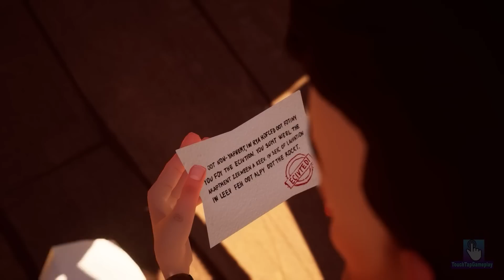Hello Neighbor - My New Neighbor Poppy Playtime Kissy Missy Final History Gameplay Walkthrough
My New Neighbor Poppy Playtime Kissy Missy History + Finale Hello Neighbor Gameplay Walkthrough

In this video you will see History and the Kissy Missy neighbor from Poppy Playtime